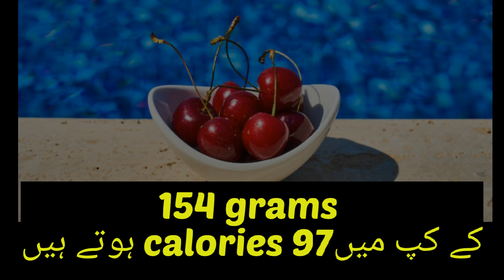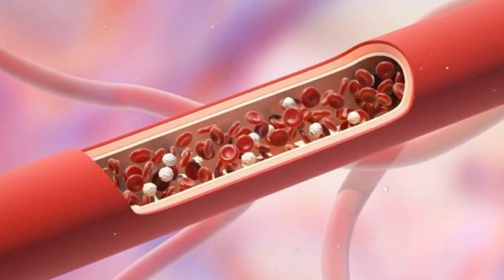Health benefits of Cherry and its nutrition in urdu/hindhi -cherries 👌🔥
Hi guys
     Assalam o alaikum today I shered this video . Guy you know fruits are all good and needful for our body , but today's video is different topic and very important for our body parts .
        This topic is about benefits of cherry ,guys this fruit is very well and it is good bless from Allah . You must eat cherry.
 In this video, I have told benefits of cherry and Nutrition volume/value .
  Cherry removes many diseases and bad chemicals .
 Here is the large benefit of Cherry , which is that , Cherris improve our sleep quality .

cherry nutrition
tarte cherry

      and take care I am Abid ali 💦
           💦   ALLAH HAFFIZ💦